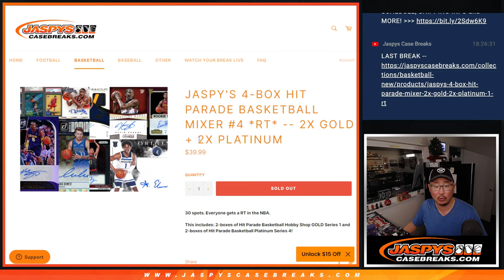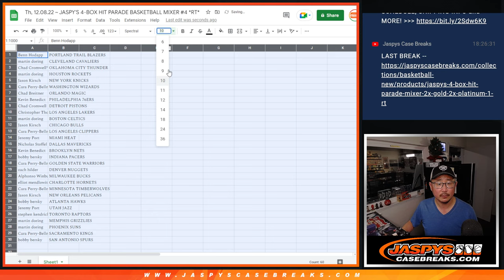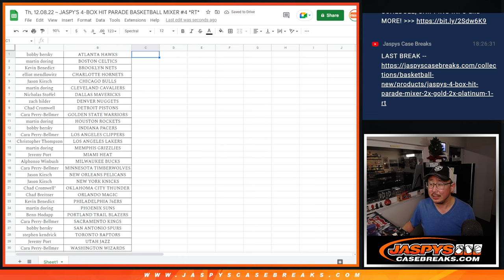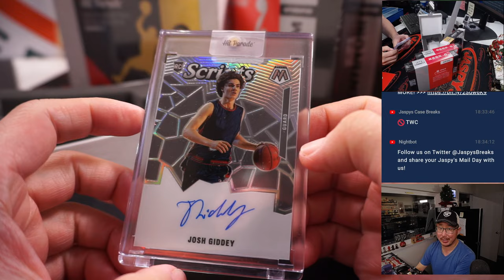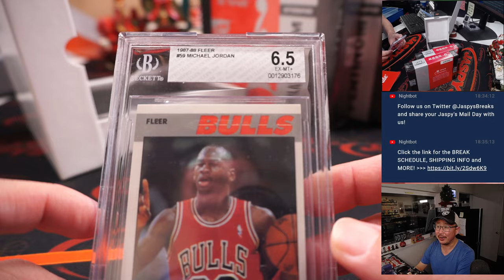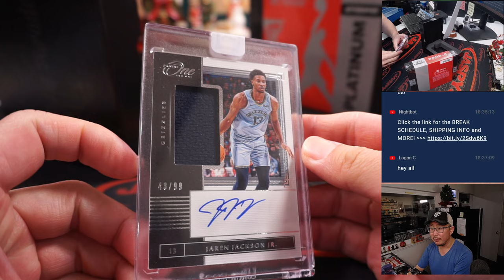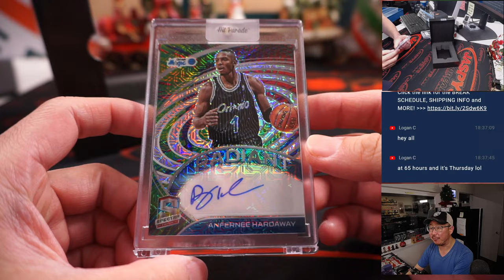Th, 12.08.22 ~ JASPY'S 4-BOX HIT PARADE BASKETBALL MIXER #4 *RT*